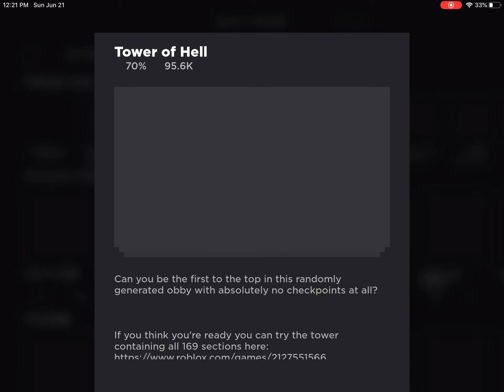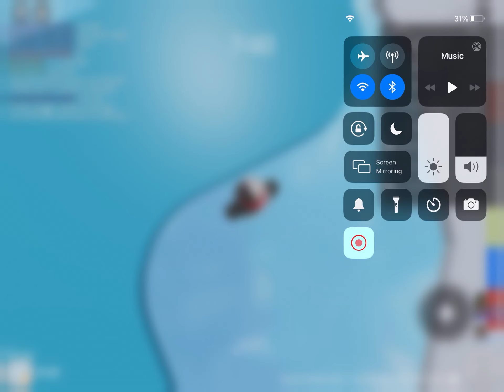TOWER GAMEPLAY! We got a win!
;) WE NEARLY ARE AT 1000 VIEWS TOTAL! Thanks so much!